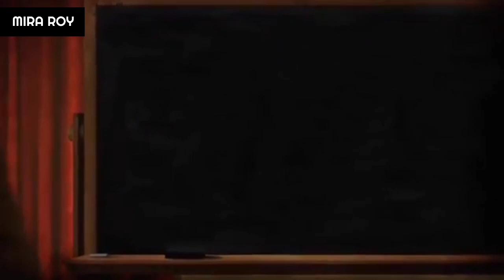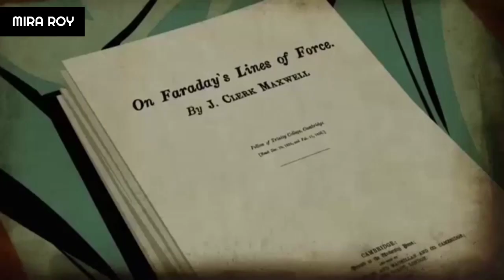Michael Faraday | Episode 5 | Cosmos Episode in Hindi | AKR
Maxwell's equations
Electricity becomes practical for use in technology

Michael Faraday was an English scientist who contributed to the study of electromagnetism and electrochemistry. His main discoveries include the principles underlying electromagnetic induction, diamagnetism and electrolysis.
Although Faraday received little formal education, he was one of the most influential scientists in history. It was by his research on the magnetic field around a conductorcarrying a direct current that Faraday established the basis for the concept of the electromagnetic field in physics. Faraday also established that magnetism could affect rays of light and that there was an underlying relationship between the two phenomena.He similarly discovered the principles of electromagnetic induction, diamagnetism, and the laws of electrolysis. His inventions of electromagnetic rotary devices formed the foundation of electric motor technology, and it was largely due to his efforts that electricitybecame practical for use in technology.

Cosmos - Possible Worlds In Hindi
Cosmos Session 1
Cosmos Session 2